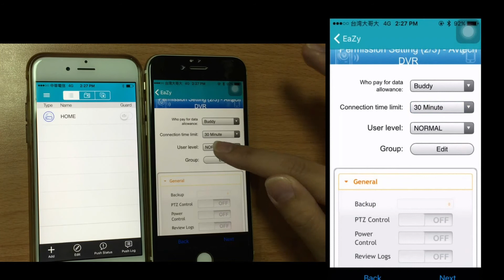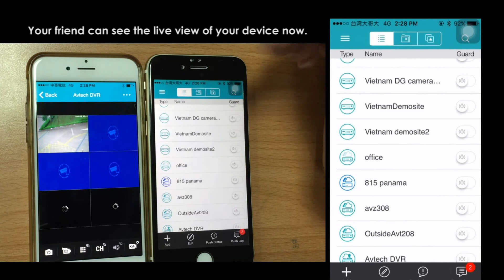AVTECH Buddy Sharing_AVTECH_EagleEyes